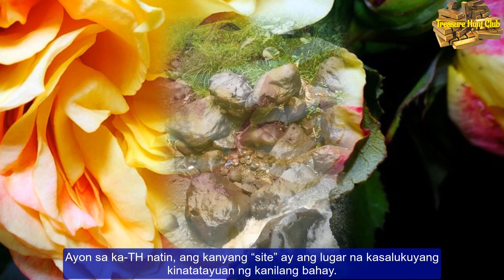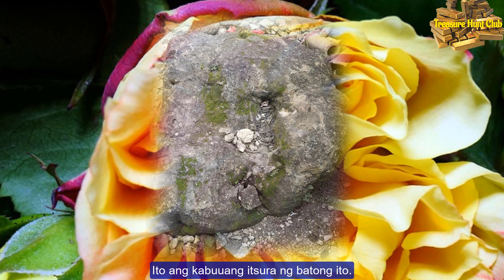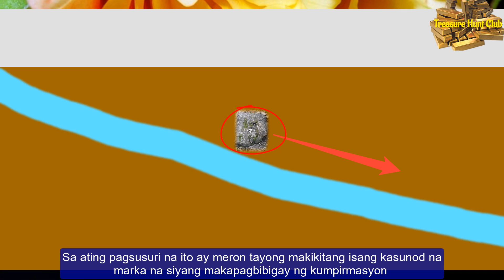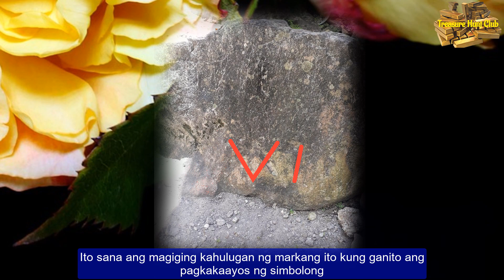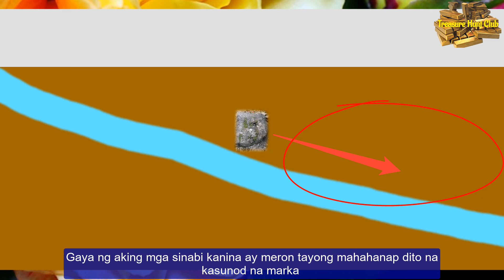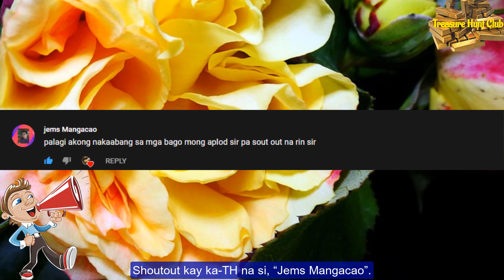Hugis D na Lumang Bato | Yamashita Treasures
Sa bidyong ito ay ating tatalakayin ang tungkol sa isang batong marka na may hugis na parang letrang "D".